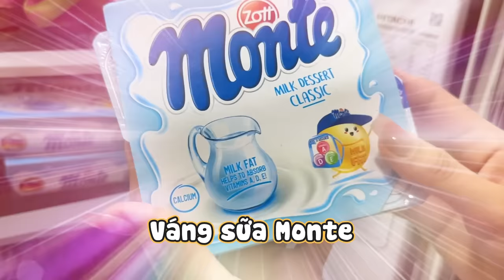Mẹ Trâm chia sẻ bữa phụ đầy đủ dinh dưỡng của Lion cho cả nhà tham khảo nhé